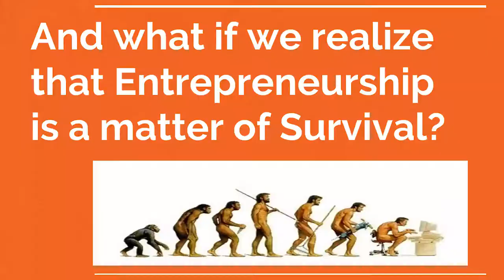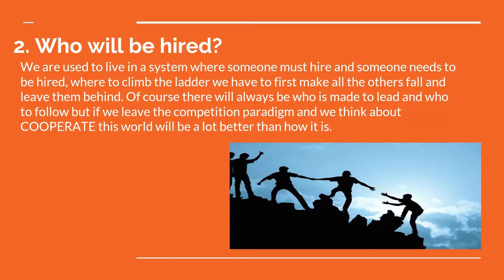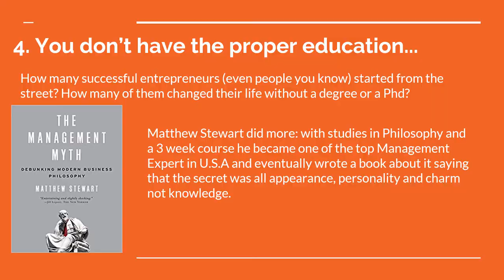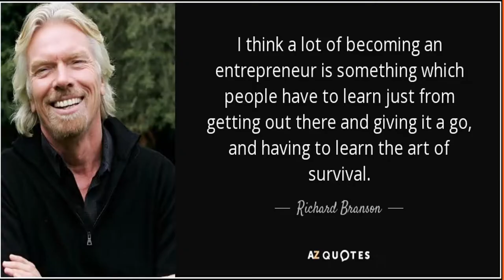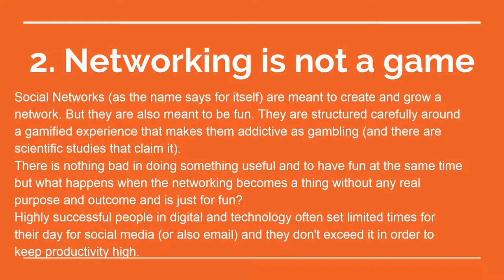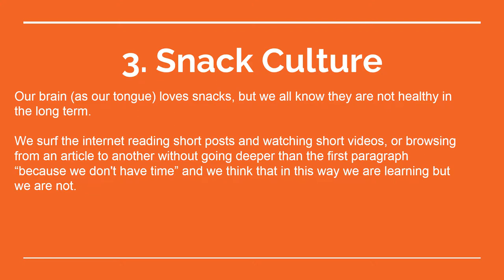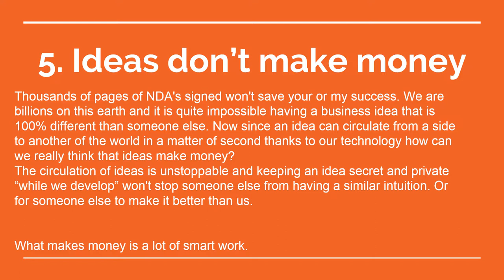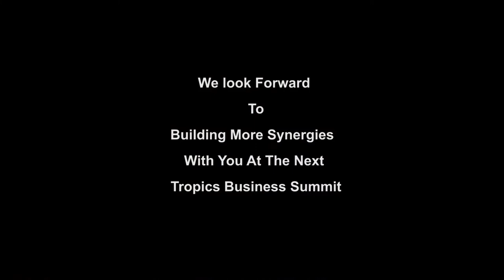TropicsBusinessSummit 2017 | Mr Vincenzo Romano, Marketing Advisor at Ploomia Italy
Speaking at the 1st annual TROPICS BUSINESS SUMMIT ) in Johannesburg, South Africa.
Featuring Marketing Advisor Mr Vincenzo Romano (Ploomia Agency) in Rome.